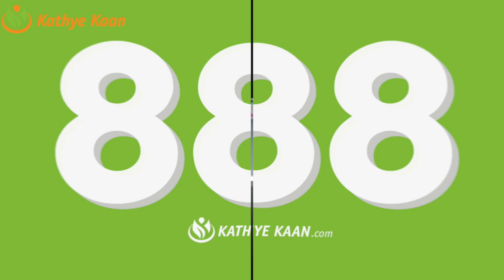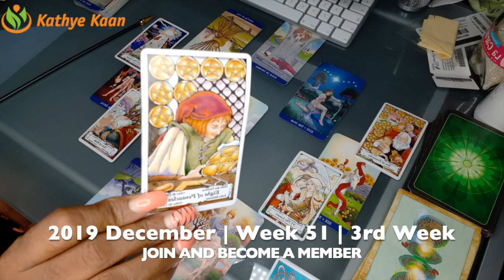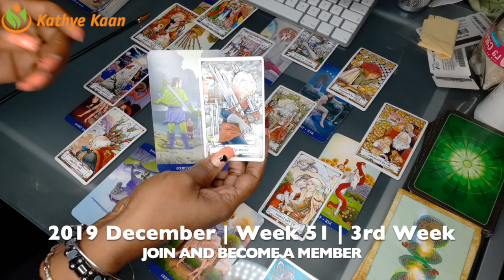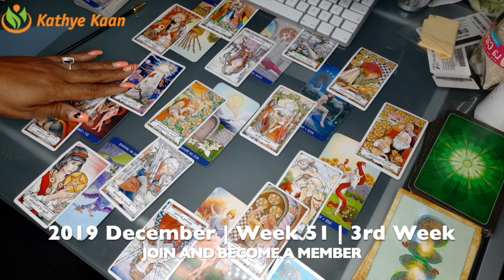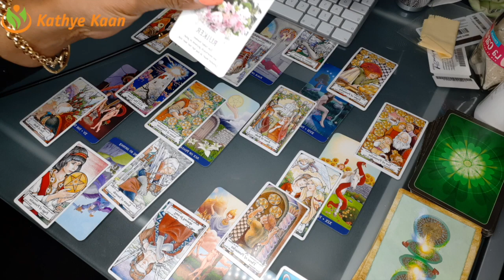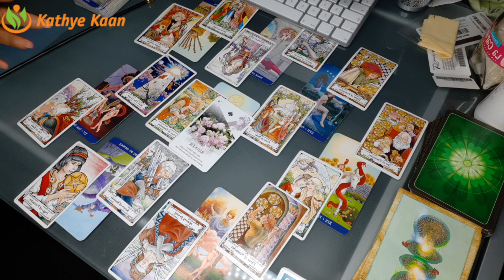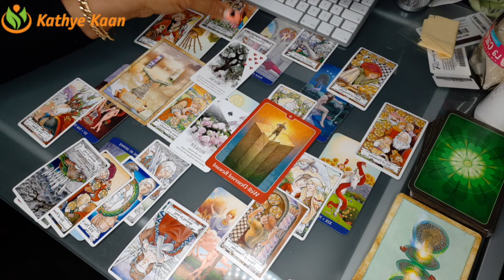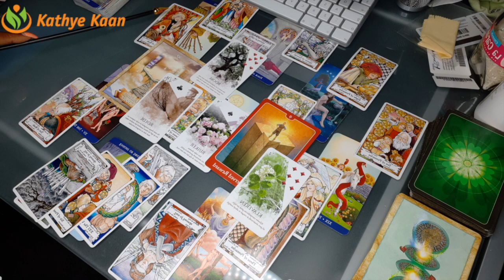CAPRICORN Weekly Reading | Psychic Tarot Horoscope | DECEMBER 16 - 22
Kathye